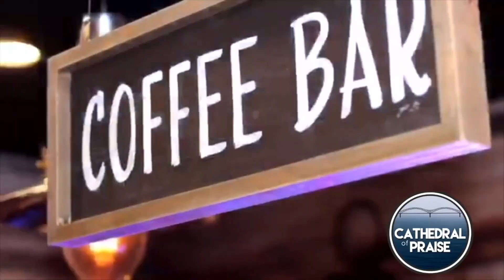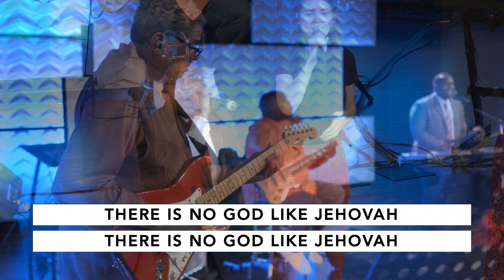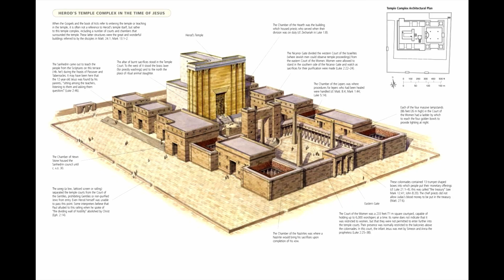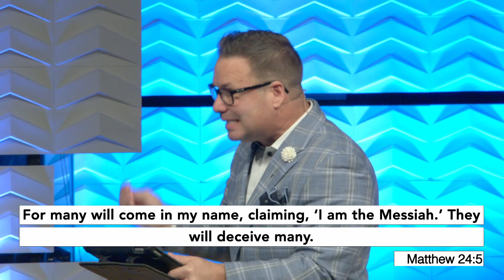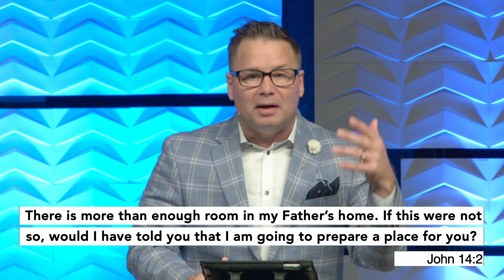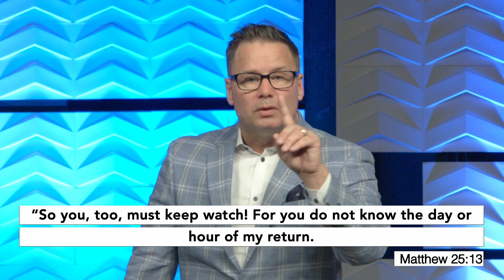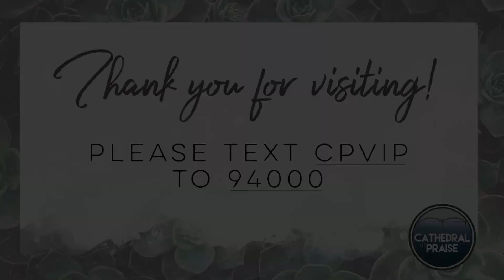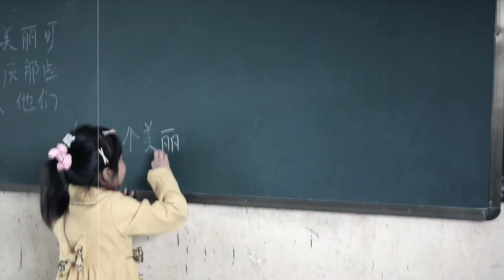Journey Through the Bible Week 34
Have you ever wondered if we are living in the last days? Would you like to know what are the clear signs of the times? Will the rapture happen in our lifetime? Today, Dr. Foster will answer these questions and more as our series Journey Through the Bible turns toward the parables of Jesus